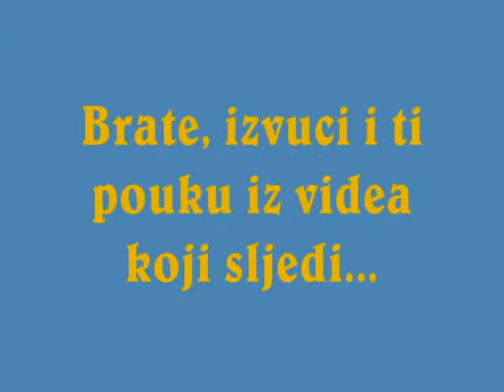Sestro, zbog ovoga mozes goreti u Dzehennemu